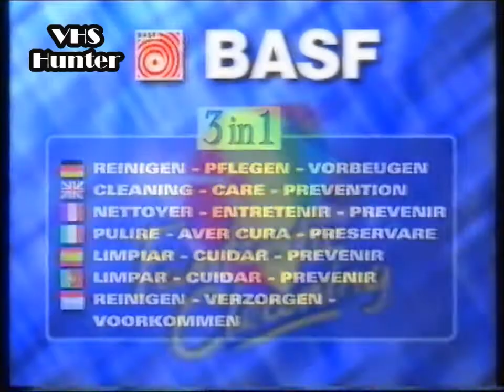Limpiadora de Cabezales con Mensaje - BASF Fantastic Cleaning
Feliz 2018 amigos, y que mejor modo de empezar el año que limpiando los cabezales de nuestra video cassettera favorita. si mi vida es bastante triste. :D
Me sorprendió re-encontrar este cassette limpia cabezales con mensaje. Tiene varios ciclos y explica que en un momento esta limpiando el video y que en otro esta limpiando el audio. Te dice lo que está haciendo, tiene varios ciclos y creo que al final te dice que la rebobines.